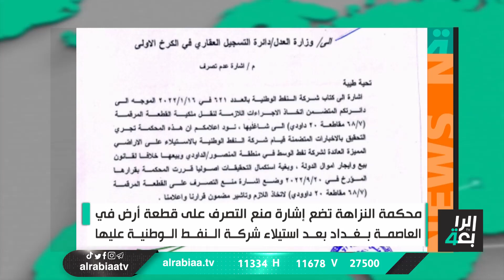النشرة الصباحية مع عباس زلزلي (الإطار يكشف عن وجود بوادر ايجابية للقاء الصدر )